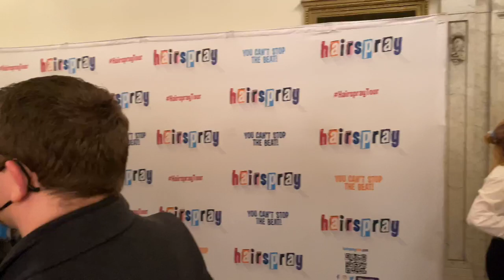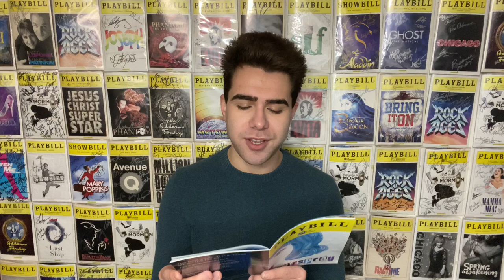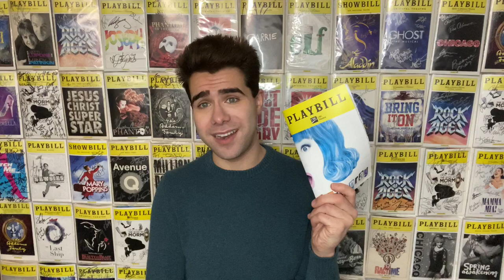Hairspray on Tour (Vlog + Review)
On February 12, 2022, I saw the current Non-Equity national tour of Hairspray at the CIBC Theatre in Chicago, Illinois.

Here is a little vlog and review I shot for you guys. Hope you enjoy!